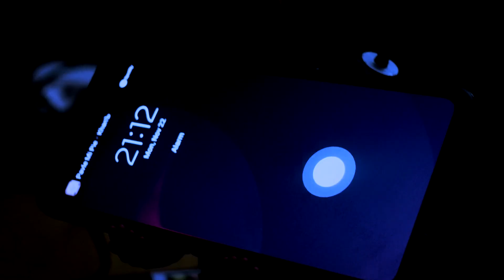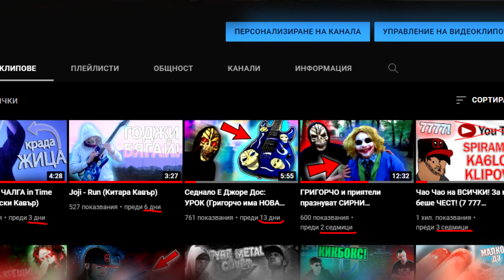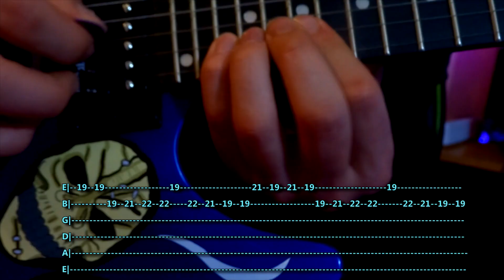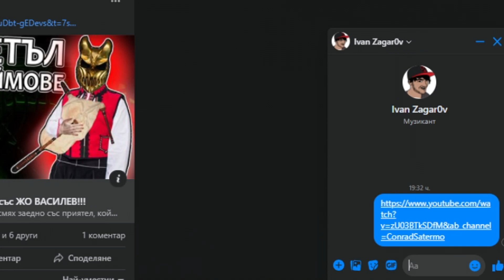СПЕЧЕЛИ КИТАРАТА НА ГРИГОРЧО!!!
Качете видео в което свирите Седнало е Джоре дос
като ключови думи в заглавието ползвайте "Григорчо" и "Седнало е джоре дос" и ще имате шанса да спечелите китарата!